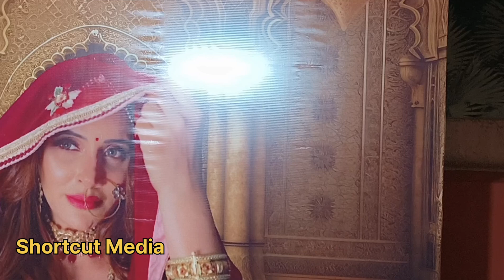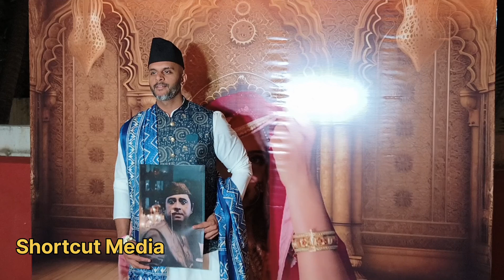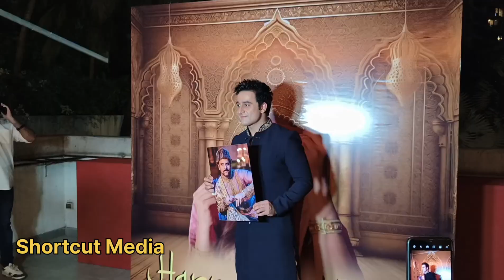Shwetaa Khanduri|Birthday Celebration Blast| Theme HEERAMANDI| Everyone with Beautiful Costume